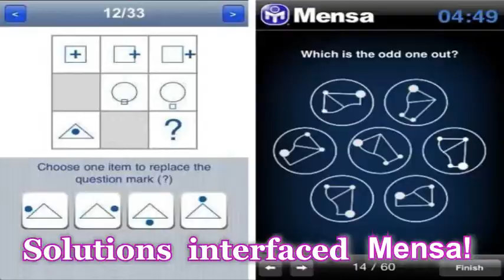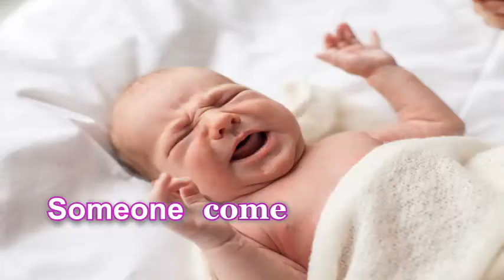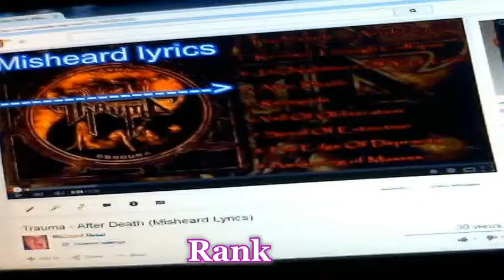Abnormality - Monarch Omega (Misheard Lyrics)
Episode 5: Parody of "Abnormality - Monarch Omega"
from their album Contaminating the Hive Mind.
Video and parody lyrics arranged by Tom Sturgeon.

Comment some of your
favorite metal songs below!

*This is a non-profit lyrics parody video, all parody being done is in good taste and is not meant to defame.